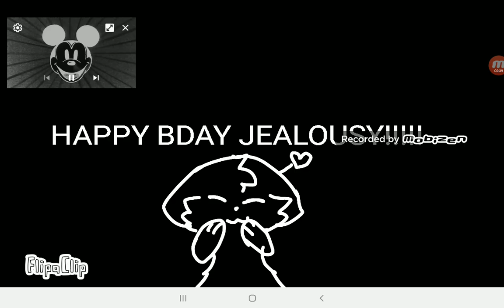Happy birthday jealousy!!!!